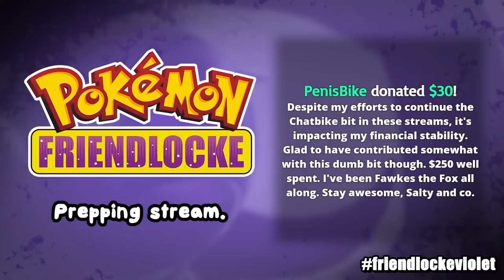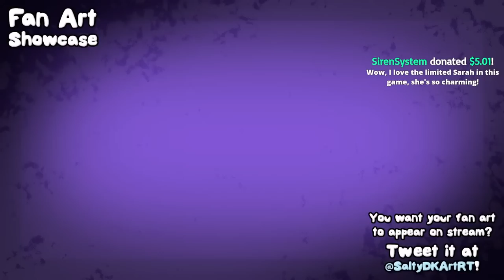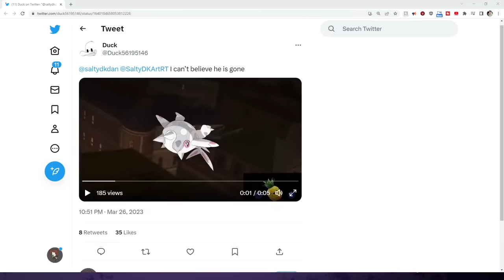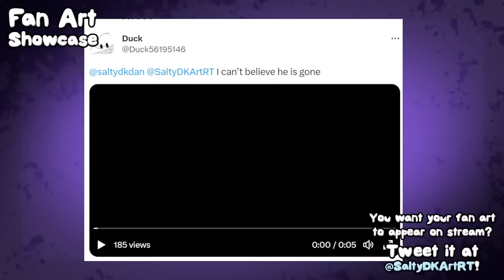🔴 Nuzlocke BUT my friends control my Pokémon (Friendlocke LIVE) (STREAM 11)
TIMESTAMP:
0:00 Stream start
7:24 Pre-Stream
9:35 Game Starts
4:11:23 Fan Art

SOCIAL MEDIA TO SEND FAN ART!

***FRIENDS***

COOKIE (Hugo) (He/Him)